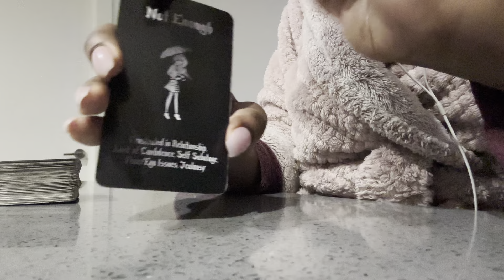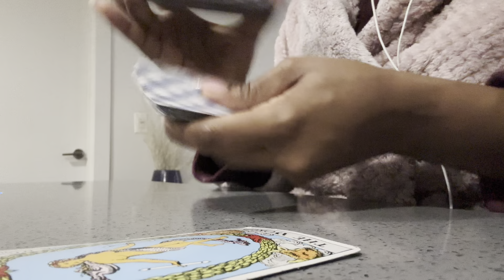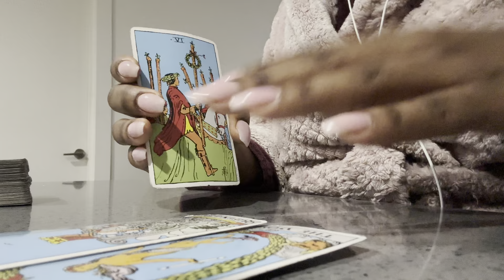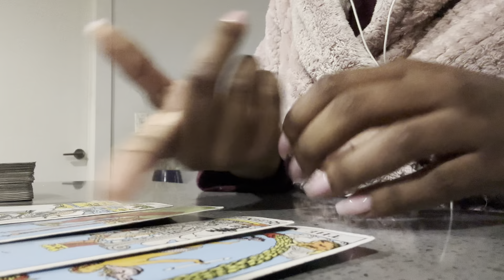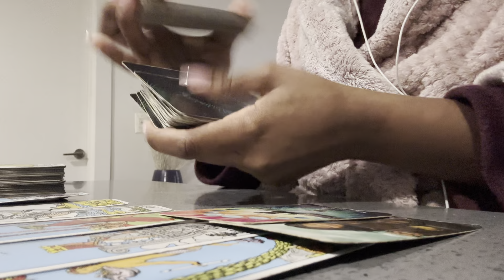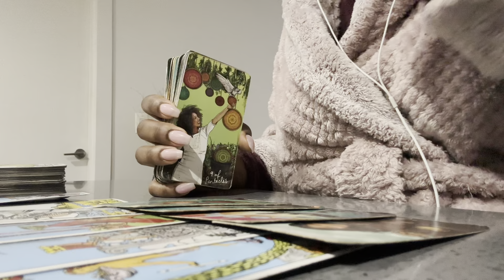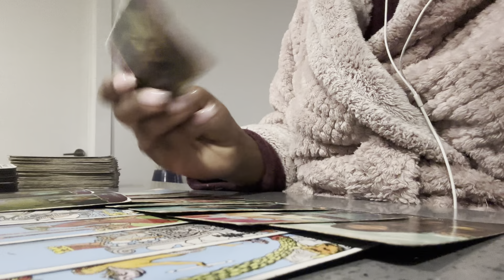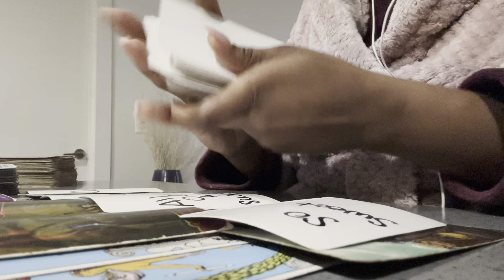VIRGO♍️|😳❤️OOPS! YOU DIDN'T MEAN TO LET THEM GROW ON YOU & NOW THEY CAN'T ACCEPT THAT THIS IS OVER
Virgo Tarot daily reading, love, soulmates, and clarity today November 2022❤️

⬇️🔥FREE MINI COURSE SIGN UP🔥⬇️
Learn how I monetized my channel in 3 weeks